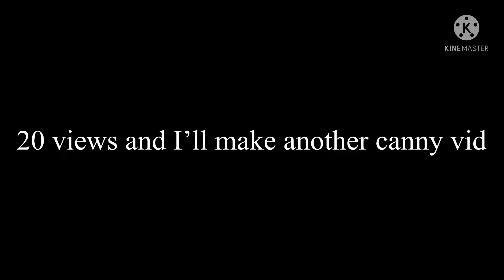Mr Incredible Becoming Canny (You Got This TDS Skin)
Mr incredible = very pro